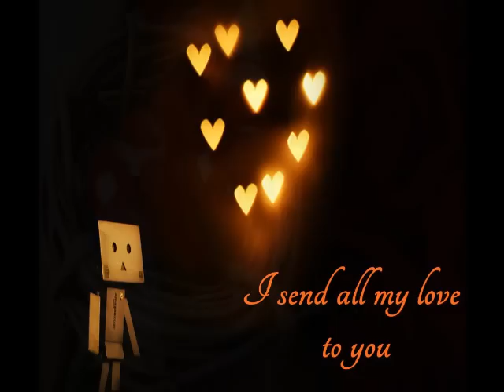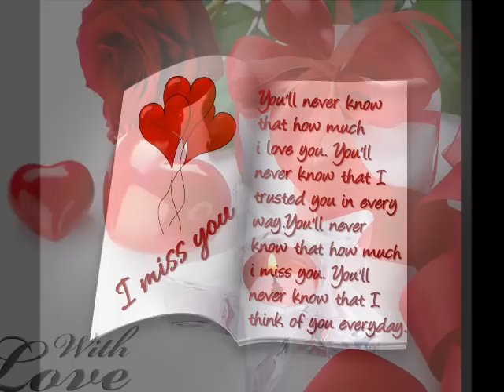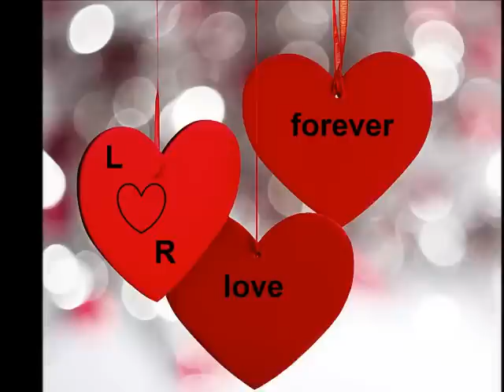ياسر عبد الوهاب عيد الحب 2013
كل عام وانتم بخير بمناسبة عيد الحب